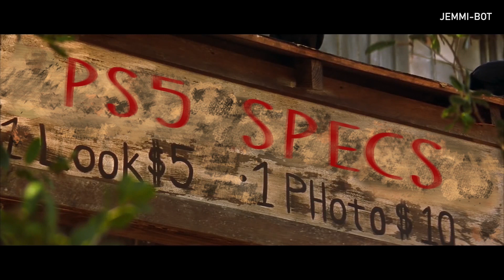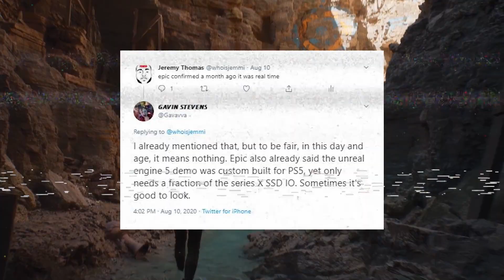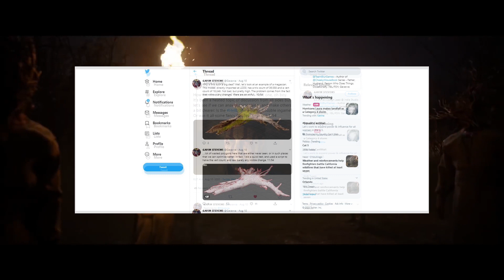NAYSAYERS CLAIM THE XBOX SERIES X ISNT CAPABLE OF "BILLBOARDS" LETS DISCUSS IT!!!!!!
Speculation continues to spread on the capabilities of the Xbox Series X, Heres more facts to debunk the delusional naysayers.
Xbox series X vs PS5 thoughts

sorry dealer i had to snatch this lol 2 240fps xbox anaconda 4k 240fps xbox 2 4k 240fps xbox anaconda 240fps Micheal pachter xbox lockhart next xbox new xbox next gen xbox xbox danta xbox scarlet xbox 2 specs ps5 vs xbox 2 sbox 2 vs ps5 xbox 2020 next gen xbox new xbox next xbox new xbox one news next generation xbox forza gears halo e3 2019 e3 news xcloud phil spencer interview xbox 2 leaks xbox x xbox one x news xbox scarlet xbox game pass ultimate xbox 2 leak